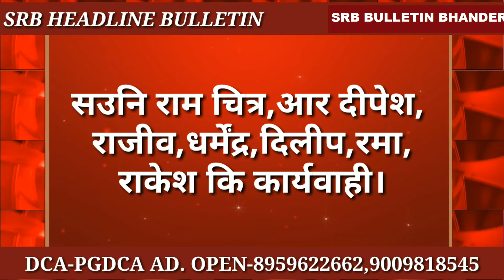Datiya || इंडिको कार 72 लीटर शराब के साथ जप्त